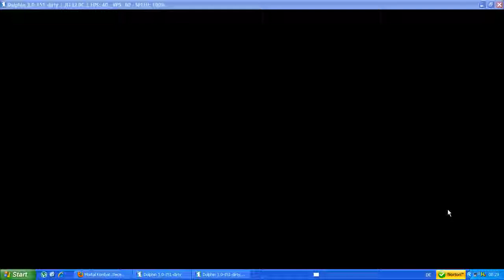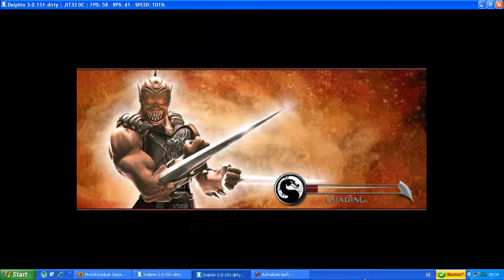Let's play Mortal Kombat Deception part 19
Havik ist der mann vom chaos